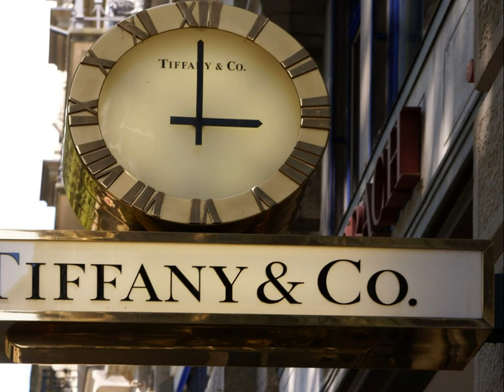Switzerland in all its beauty - 4038 own composition - Improvisation Ryszard on Tyros 4